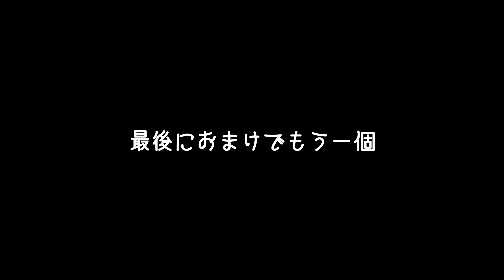西バイ最高速復活!?_佐方SAリニューアル_西広島バイパス_409@GSX-R600(L6)モトブログ(MotoVlog)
その昔流行った西バイ最高速
佐方Pリニューアルで復活か!?(ダメだよw)

00:00 前回までの動画について
00:27 おまけ動画
02:26 佐方SA(下り)
04:57 佐方SA(上り)

/Previous Motorcycle
 HONDA HORNET250(CB250F)'2005
 HONDA CBR1000RR(SC59)'2010

/Camera_1
 GoPro HERO7 Black

/Accessories(GoPro)
 GoProと互換性のあるMotoRadds 製バイクヘルメット顎マウント [並行輸入品]

 【GoPro公式】 ヘルメット フロント + サイド マウント| AHFSM-001 [国内正規品]

 REC-MOUNTS GoPro用 延長アダプター アルミ製モデル 35mm + 50mm アルミマウント向け[GP-GP-S3550A]

/Camera_2
 HDR-AS30V

/Accessories(SONY)
 Versatile Lightweight Open Skeleton Frame(AKA-SF1)
 Helmet Side Mount(VCT-HSM1)

/Mic
 audio-technica モノラルマイクロホン AT9904

/Mic_2
 ZOOM H2n

/opening
 Sony Vegas Pro & Magix Vegas Pro Intro Template

/BGM
 DOVA-SYNDROME

当サイト「Hide4 Channel」はAmazon.co.jpを宣伝しリンクすることによってサイトが紹介料を獲得できる手段を提供することを目的に設定されたアフィリエイトプログラムである、Amazonアソシエイト・プログラムの参加者です。